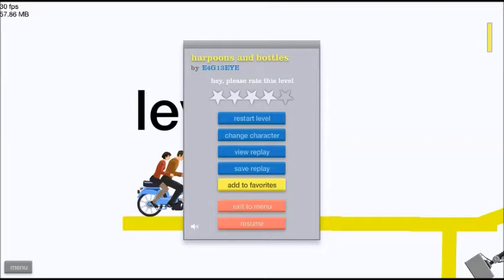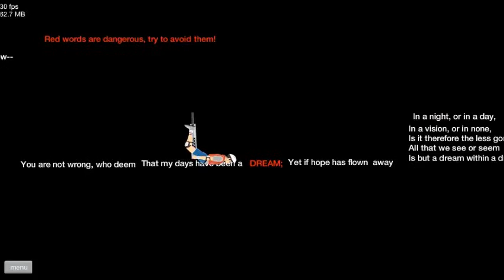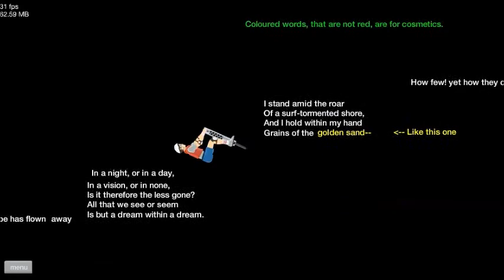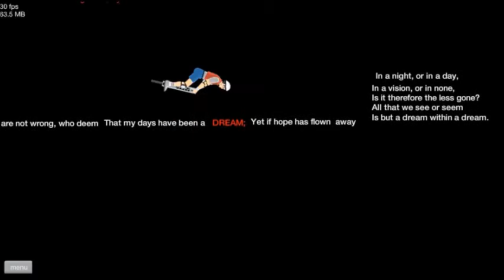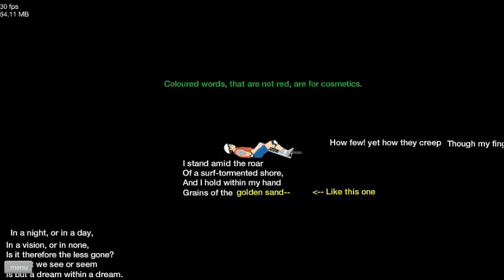Happy Wheels with Tp! Episode Poetry Readings!